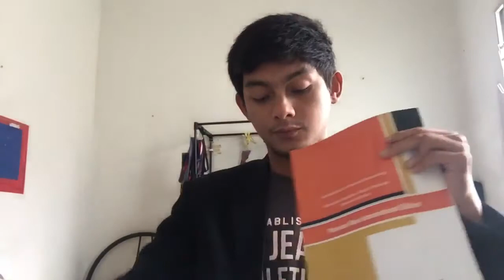Mohamad Syazwan Bin Saari (Ap140289)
Corporate Real Estate Imdividual Assignment
Section: 1